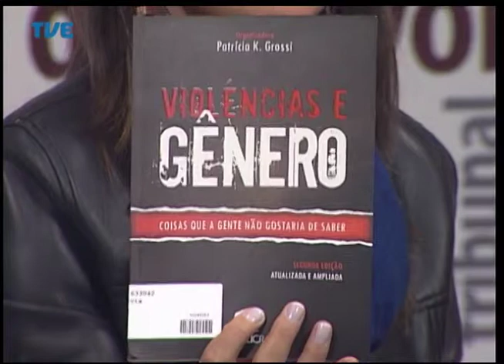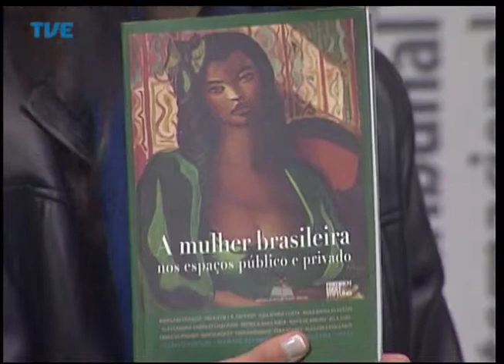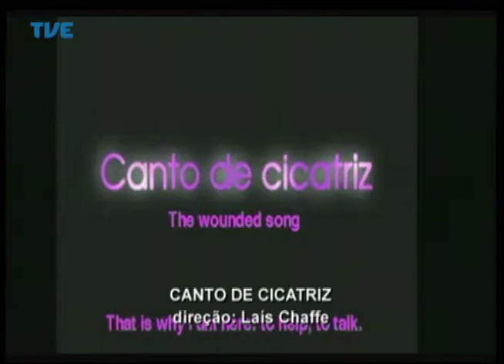Mobiliza - Política para as Mulheres - 27/05/14 Parte 4